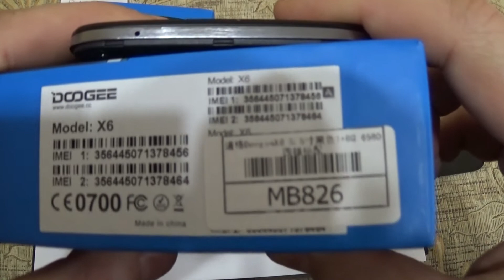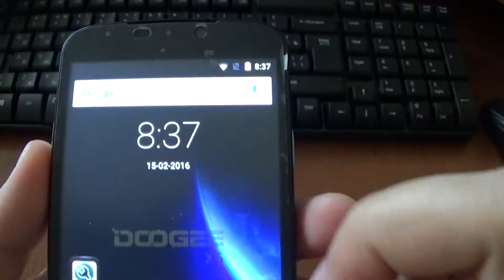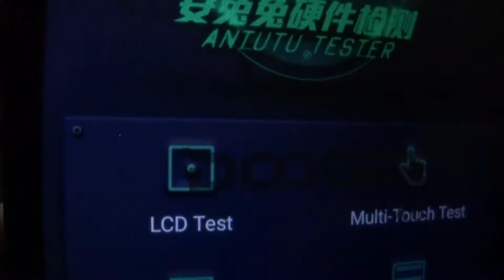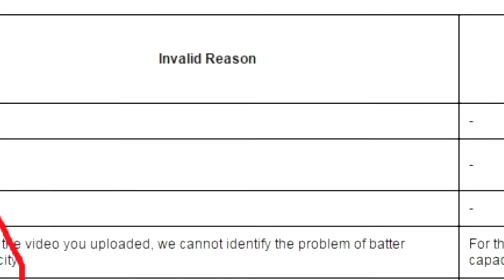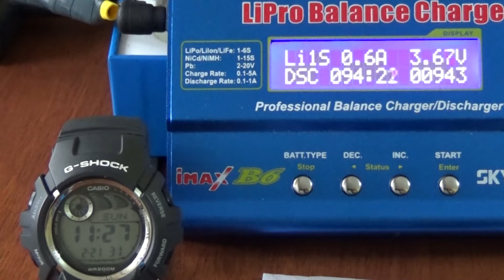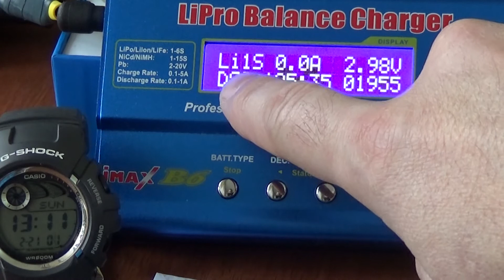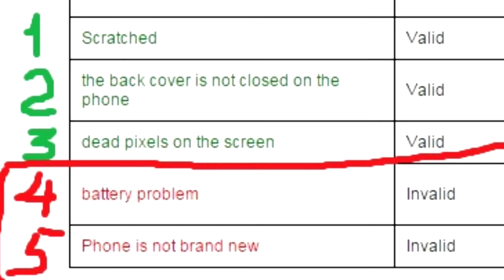Как снять видео для диспута на Aliexpress. Video for dispute on Aliexpress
Как снять видео для диспута на Aliexpress. У продавца - было заказано 4 телефона в двух заказах. Три телефона были отличного качества? а один пришел с несколькими проблемами
1 Царапина
2. Не пристегивается задняя крышка
3. Битый пиксель на экране
4 . Батарея не соответствует характеристикам.
Решение вопроса с продавцом не дало нужного результата, пришлось открывать диспут. Команда Али потребовала доказательства. Это видео думаю полностью покажет всю суть образовавшихся проблем. Затребовано компенсации при стоимости телефона примернео 62 доллара - 39 долларов. О результатах спора сообщу в описании ниже.

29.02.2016 Командой Али принято решение о компенсации мне 24.64 USD/ Не бойтесь бороться за свои деньги. Алиеспресс в таких ситуациях лучший.